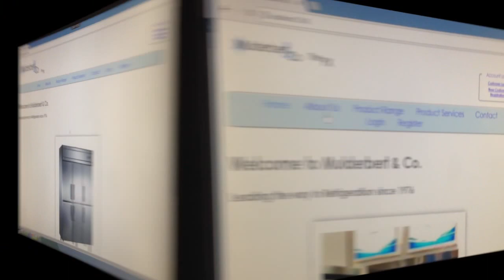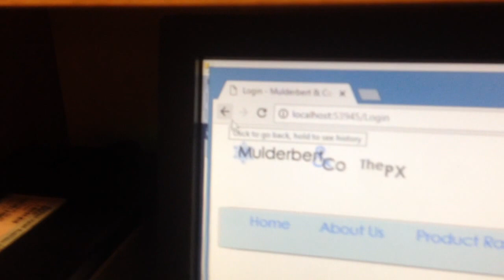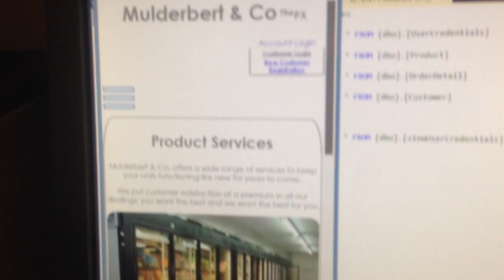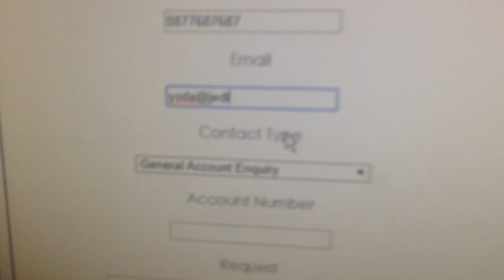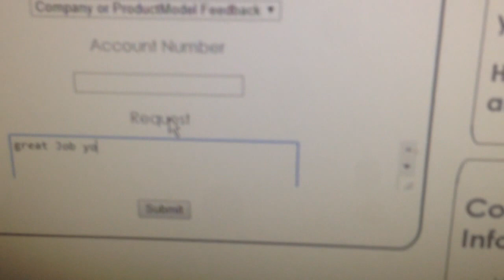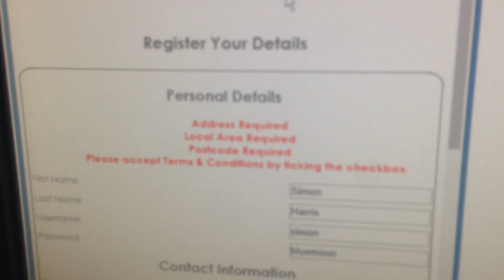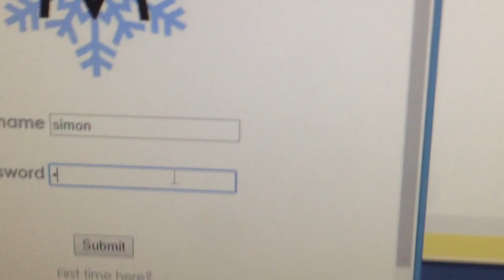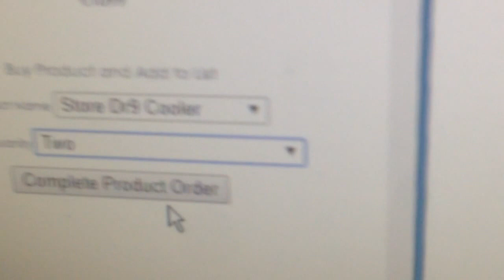MulderbertPX Launch - Feature Presentation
Feature presentation of MulderbertPX, the V2.0 full stack ASP.NET Web Application developed by John Mulhall @johnmlhll, who also produced this 7 minute movie. V1.0 Application Development Team Members were John Mulhall, Diarmiud Dermody and Niall Colbert on the 2017 Higher Diploma in Science in Computing at Dublin Business School @DBSCollege.